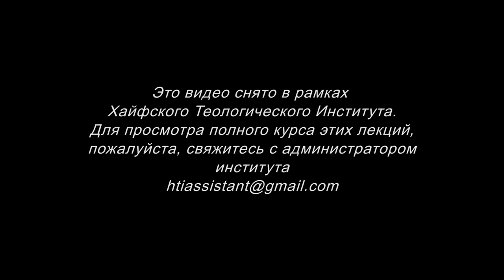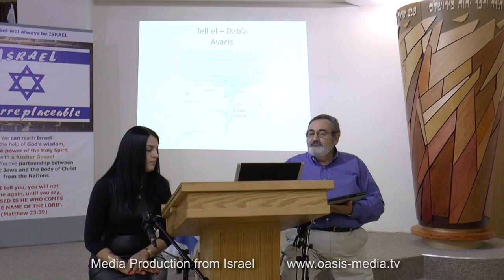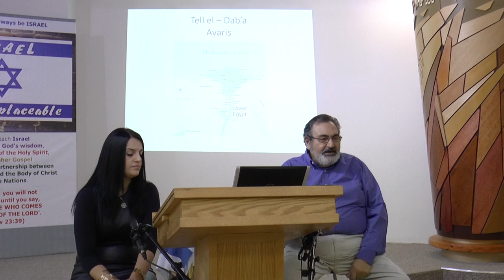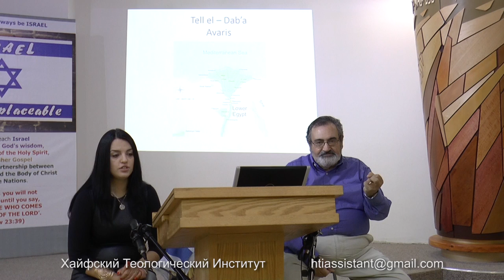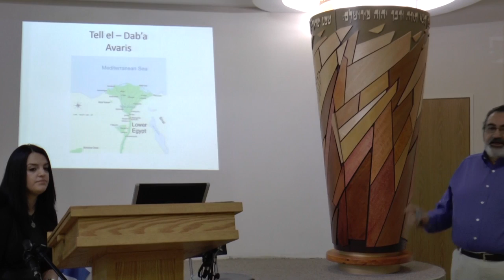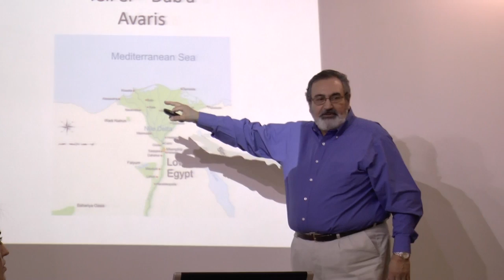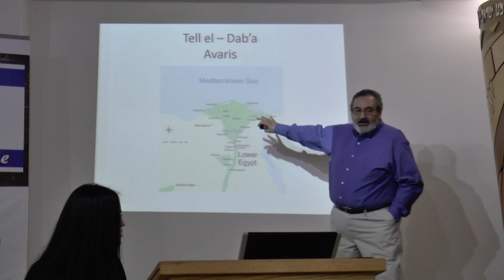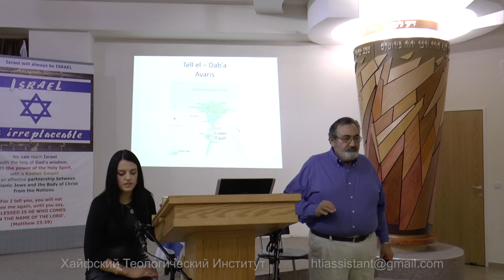Библейская археология. Часть 2 (Давид Седака)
Второй день, 1-ая лекция
Профессор Давид Седака.